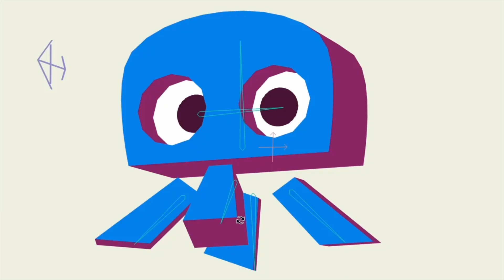Character made with Moho's 3D options by Ioann Korolev 🐙🪸🌊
Have you tried Moho's 3D options in the Layer Settings? This short & cute test by Ioann Korolev @LunasHouseArt is a great example! 🐙🪸🌊